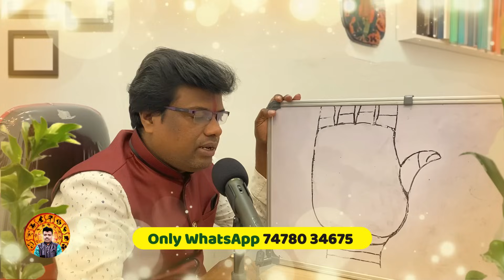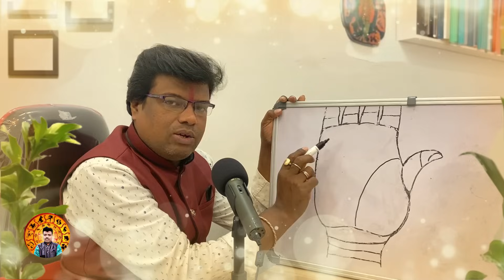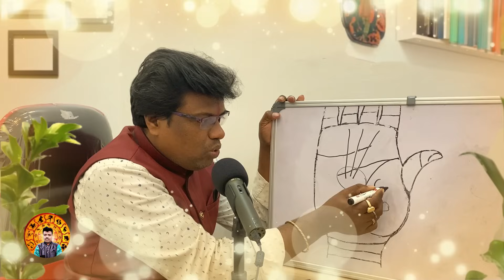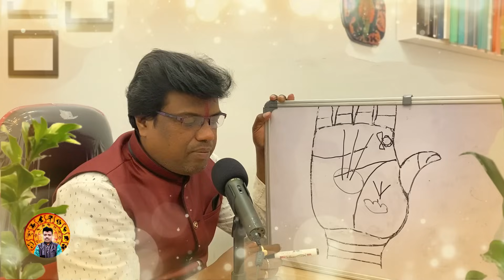এই রেখা আপনার হাতে থাকলে ফাটকায় কোটিপতি হবেন|If this line exists in your palm, then you will be rich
If this line exists in your palm, then you will become a millionaire

Palmistry is an ancient practice that believes the lines on our palms can reveal aspects of our life, including potential wealth. If you have a specific line in your palm, it is believed that you have the potential to become a millionaire. This video explores the significance of this line and its connection to wealth and success. Discover the secrets of palmistry and learn whether you have what it takes to achieve financial abundance.

palmistry, palm reading, millionaire potential, wealth indicators, hand lines, fortune telling, future predictions